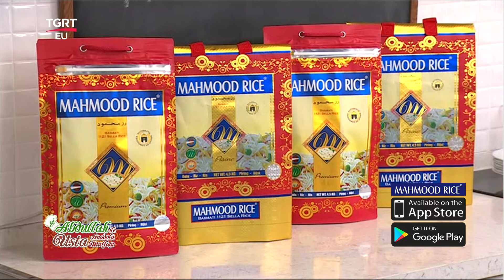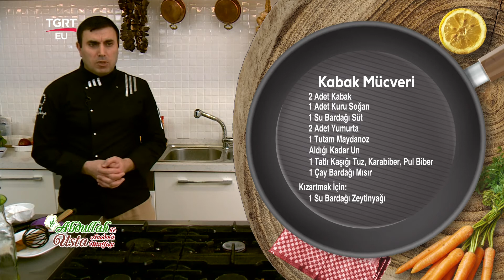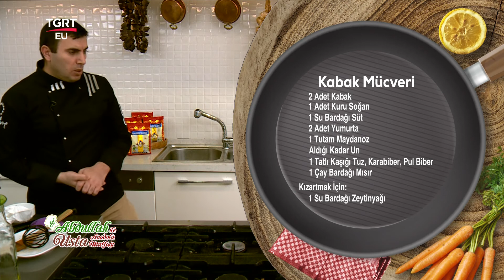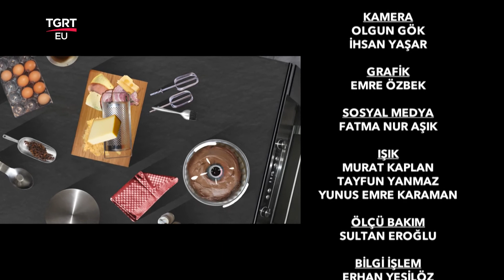Yağ Çekmeyen Kabak Mücveri Tarifi, Nasıl Yapılır? - Şef Abdullah Usta İle Anadolu Mutfağı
TGRT EU ekranlarının sevilen programı Şef Abdullah Usta İle Anadolu Mutfağında pratik yemek tarifleri, lezzetli yemekler, şık sunumlar yer alıyor. Program yemek yapmayı keyfe dönüştürürken, Şef Abdullah Usta ile Gizem Salkım, pratik ve lezzetli yemeklerin sırlarını veriyor.
Şef Abdullah Usta İle Anadolu Mutfağı ekrandaki yerini aldı. Birbirinden lezzetli yemekler, hayatın içinden konular, sağlık dolu bilgiler Şef Abdullah Ustanın Anadolu Mutfağıyla Hafta İçi her gün evlere konuk oluyor.

TGRT EU Ekranlarının sevilen programı Şef Abdullah Usta İle Anadolu Mutfağının bugünkü menüsünde; Yağ Çekmeyen Kabak Mücveri nasıl yapılır? Domates Çorbası nasıl yapılır? Birbirinden lezzetli tarifleri Şef Abdullah Usta TGRT EU ekranlarında paylaştı.

FREKANS BİLGİLERİ
Frekans : 12228 MHz
Symbol Rate : 8400
Polarizasyon : Dikey (Vertical)